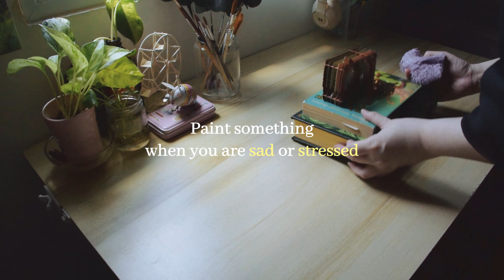Painting when are you sad or stressed | Paint your emotion | Relaxing abstract watercolor painting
Through painting, I find a unique way to express my emotions and achieve a sense of calm. Join me as I explore a method of using art for relaxation: "painting my emotions". Grab your favorite drink, play some calming music, and let's dive into the healing power of art together!

𝙋𝙧𝙖𝙘𝙩𝙞𝙘𝙖𝙡 𝙏𝙞𝙥𝙨
1. 𝗖𝗵𝗼𝗼𝘀𝗲 𝗬𝗼𝘂𝗿 𝗠𝗲𝗱𝗶𝘂𝗺: Select materials that you feel comfortable with, whether it's watercolors, acrylics, or even digital tools.
2. 𝗦𝗲𝘁 𝗮𝗻 𝗜𝗻𝘁𝗲𝗻𝘁𝗶𝗼𝗻: Before you start, take a moment to identify what you’re feeling and set an intention to express that through your art.
3. 𝗟𝗲𝘁 𝗚𝗼 𝗼𝗳 𝗣𝗲𝗿𝗳𝗲𝗰𝘁𝗶𝗼𝗻: Focus on the process rather than the outcome. There’s no right or wrong way to express your emotions through art.
4. 𝗕𝗲 𝗛𝗼𝗻𝗲𝘀𝘁: Allow yourself to be honest and raw in your expression. This is your personal space to explore your emotions freely.
5. 𝗥𝗲𝗳𝗹𝗲𝗰𝘁: After finishing your artwork, take some time to reflect on what you created and how it made you feel.

Thank you for joining me on this artistic journey. I hope this inspires you to discover your own path to stress relief and emotional healing through art. Share your thoughts and experiences in the comments.

𝙏𝙞𝙢𝙚𝙨𝙩𝙖𝙢𝙥
1:41 Warm up
3:42 Start painting
6:51 Finished